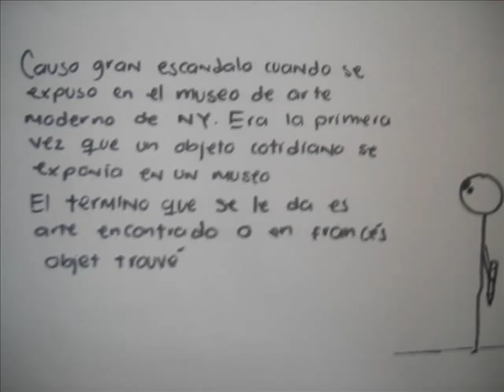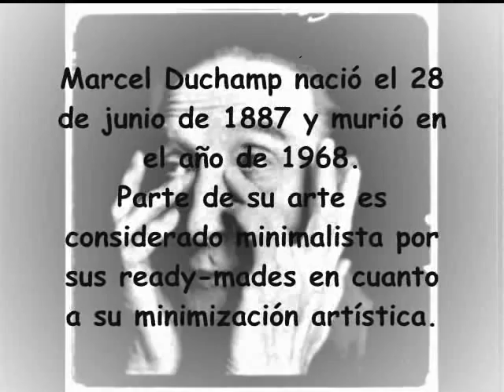MINIMALISMO A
videos realizados por los alumnos de historia del arte del kipling de irapuato sobre el arte del siglo XX